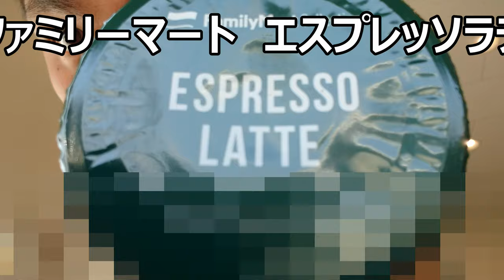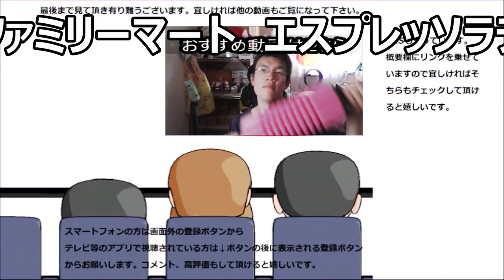ファミリーマート エスプレッソラテを飲んでみた。只のコーヒーとは又違う……のかな？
ファミリーマート　エスプレッソラテを飲んでみました。只のコーヒーとはやっぱり違いますね、まろやかと言うか～
贈り物は此方まで↓
〒153-0042